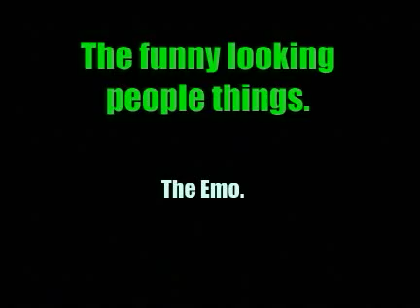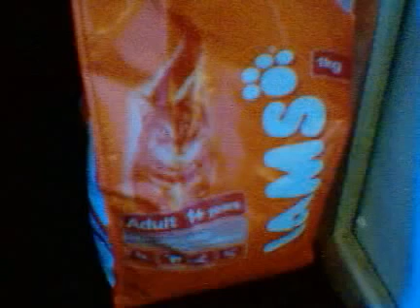Funny looking people things, emo